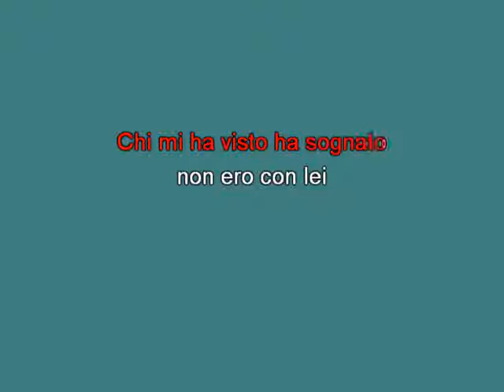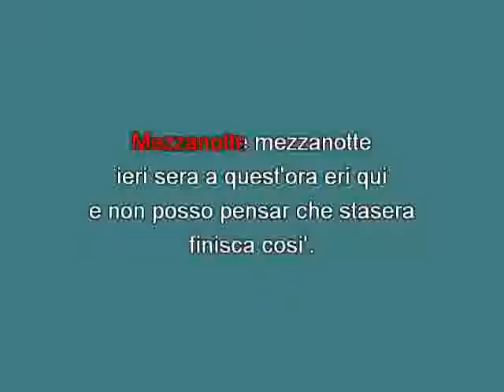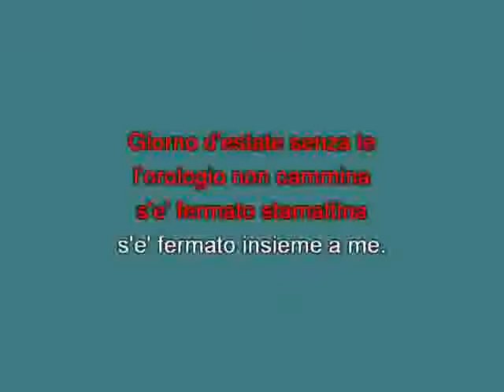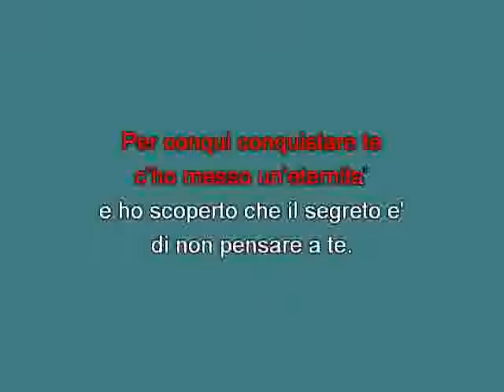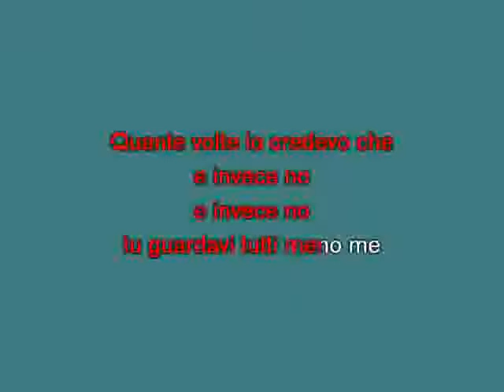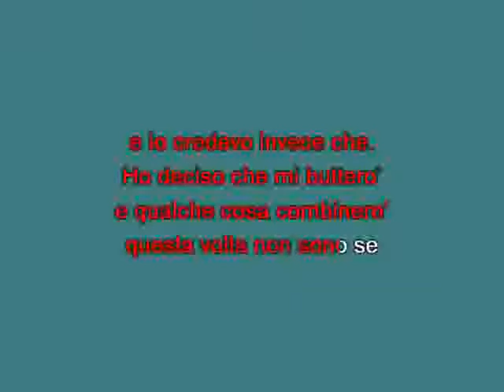Rocky Roberts Mix 7 [karaoke] [karaoke]